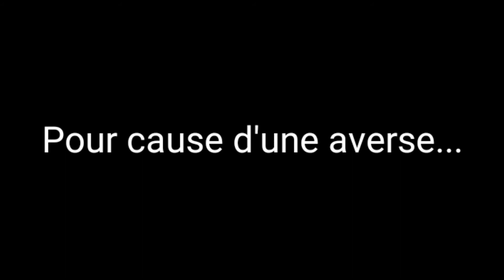Ma Traversée des Alpes Ref. communal de La Balme》Gîte de Plan Mya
Refuge communal de la Balme》Gîte de Plan Mya.

- Départ du refuge communal de la Balme pour aller jusqu'à Plan Mya en Surplombant le lac de Roseland.

- Nous sommes donc partis vers 8h15 pour le Col de Bresson (2469m). La montée donna une dernière jolie vue à la Tarentaise et la Vanoise.
- Cependant, nous décidons de faire un petit détour par le lac et le refuge de Pressé (2514m). Après quelques photos, nous sommes repartis pour le col de Bresson. Une fois arrivés en haut, le Beaufortain.
- Après la traversée de quelques plaques de neige, nous sommes arrivés juste au-dessus du lac de Roseland où nous avons mangés un peu plus loin.

- Après avoir mangé, nous avons rapidement rejoint le Gîte et la cabine téléphonique. Arrivée à 16h00 au bout d'une longue journée de marche.